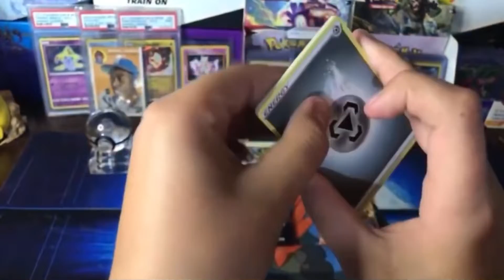Shining Fates Pokemon Pack Opening ✨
Thank you all so much for watching my video and for your support! I appreciate each and every one of you guys.

🔴 Live streams every week at least once or twice! Giveaways usually begin at 35 likes so you do not want to miss it!

📫 Mail Inquiries
VisionGames Pokemon